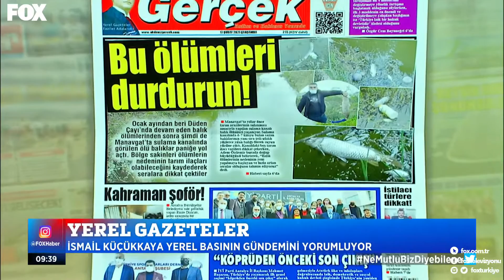'Bu ölümleri durdurun! - Akdeniz Gerçek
Akdeniz Gerçek, Antalya'da gündem belirliyor. Gazeteniz Akdeniz Gerçek'in İsmail Küçükkaya'nın sunduğu FOX TV Çalar Saat Canlı Yayın'ında gündeme alınan manşeti.